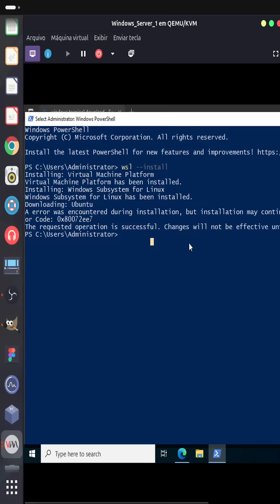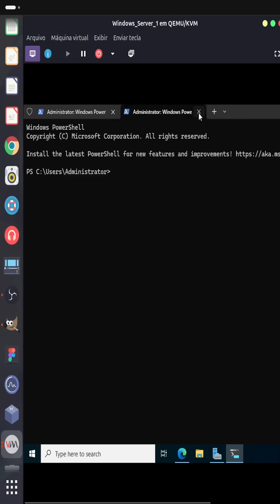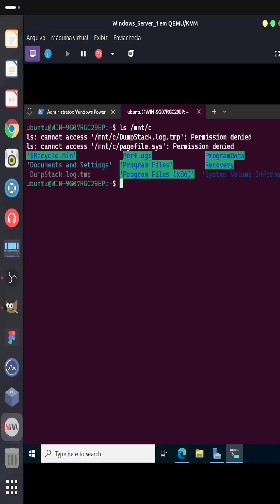Afinal, o que é WSL no Windows? Aprenda em menos de 3 minutos!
O WSL é uma ferramenta poderosa no Windows, nesse vídeo curto e rápido eu explico o seu funcionamento básico em menos de 3 minutos! E explico como você pode estudar e praticar Linux de um jeito fácil e rápido sem se preocupar com mais nada.